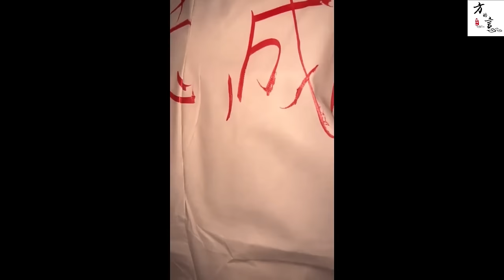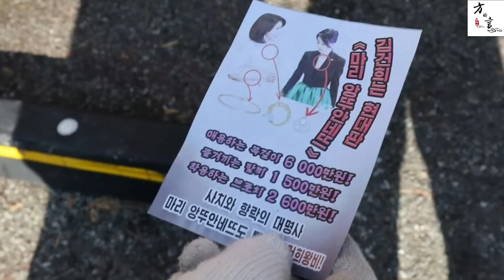中國上海拿出反侵略的力氣反萬聖節和cosplay，他們究竟在怕什麼？（2024-10-25第2307期）